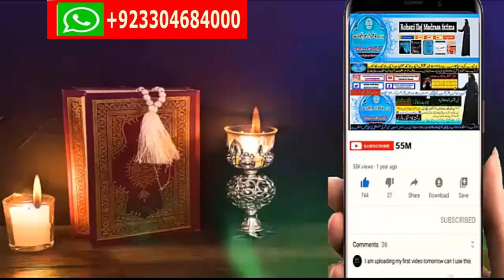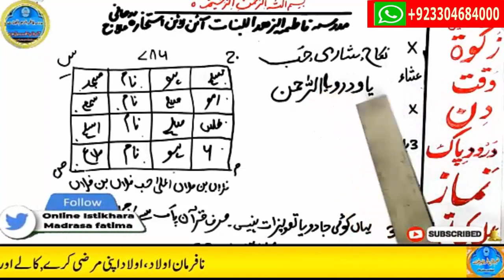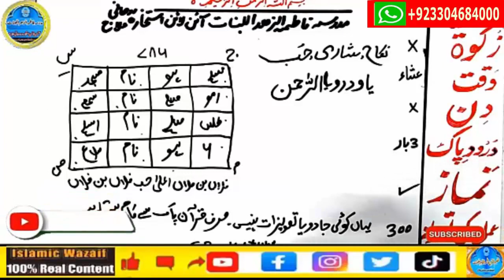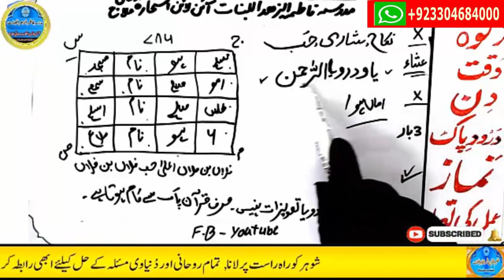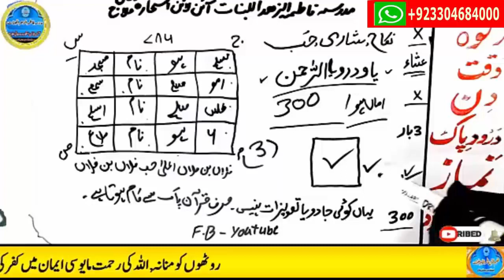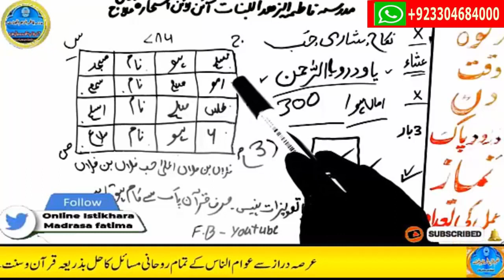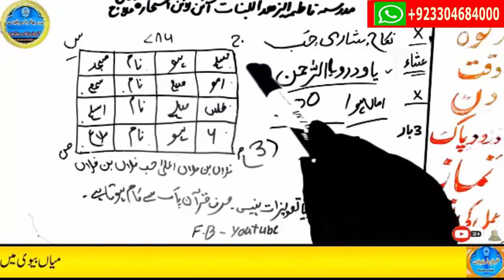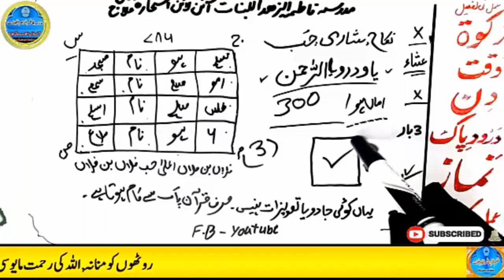mohabbat ka wazifa, wazifa for love, love marriage, mohabbat ka wazifa aag jesa, mohabbat ka taweez